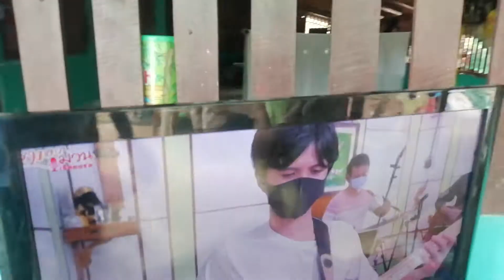หลงทีป5555